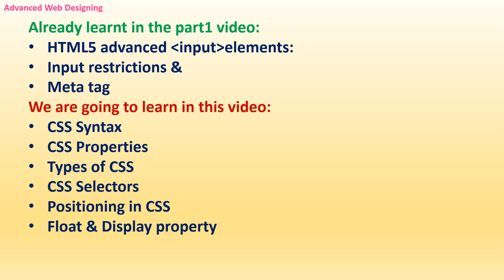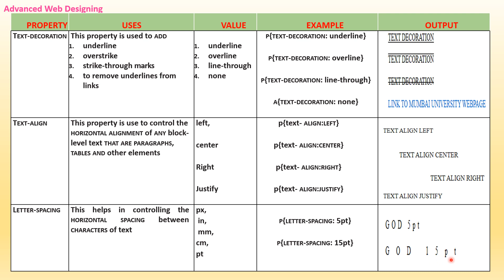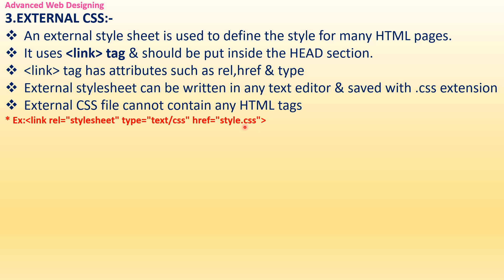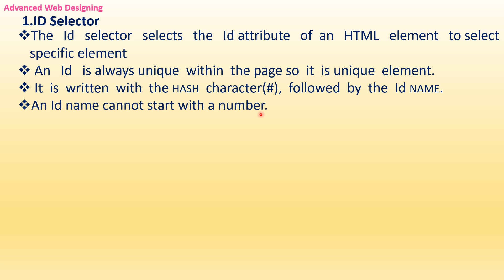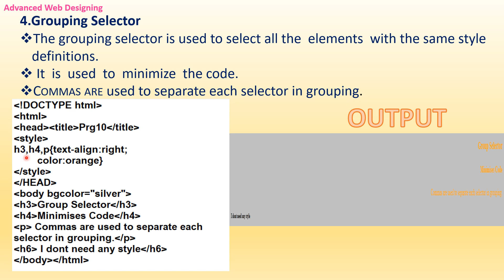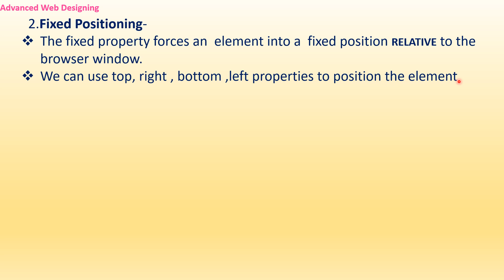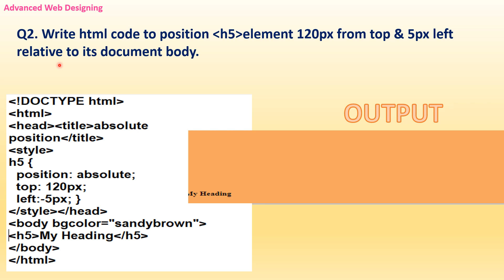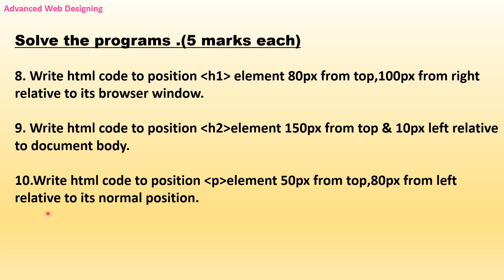Advanced Web Designing HSC Board 12th Std IT Chapter1 Tutorial Part2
HSC Board 12th Std  IT Chapter1 Lecture- Part2
Types of CSS,Types of Selectors,Positioning in CSS
*Students please note in Part2 video in Solve the Programs:- Q:7 is to Display h1,h2,h3 and not h1,h2,h2